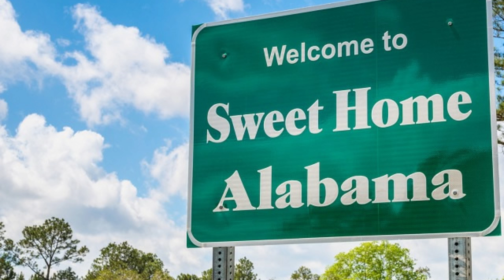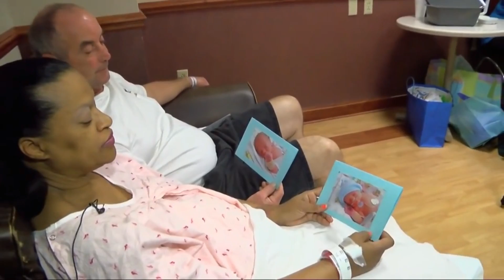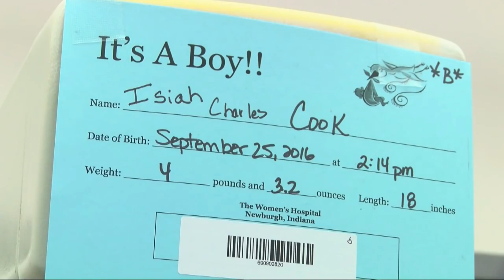Mujer De 60 Años Da A Luz A GEMELOS Después De Que Le Dijeron Que No Podía Tener Hijos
La edad es un factor importante para las mujeres que quieren formar una familia. Para Claudette Cook, la edad no estaba de su lado, pero ella y su esposo tenían fe, y ahora son padres de mellizos.
Claudette Cook tenía 51 años cuando los médicos le dijeron a que era demasiado mayor para tener hijos. Pero ella decidió demostrarles que estaban equivocados.

La mujer de Alabama, que acababa de conocer a su marido cuando los médicos le dieron la noticia, confiaba en que Dios haría milagros, pero tuvo que esperar años para recibir a sus bebés.

SABIAS QUÉ ✅